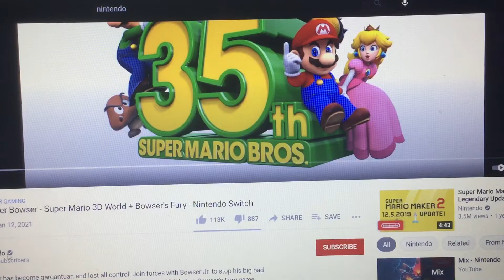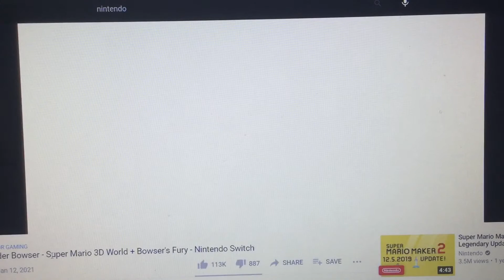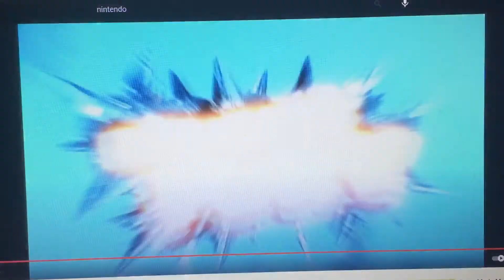REACTING TO BOWSER FURY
Mario is now Goku